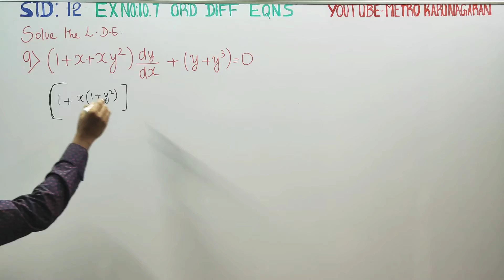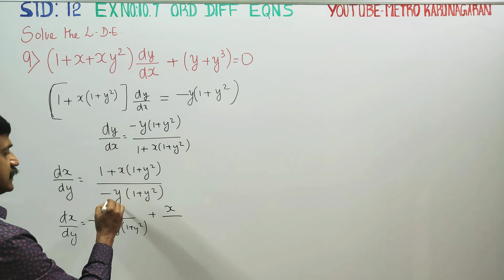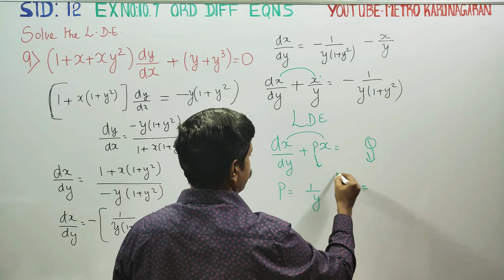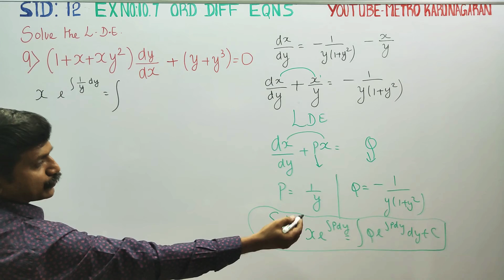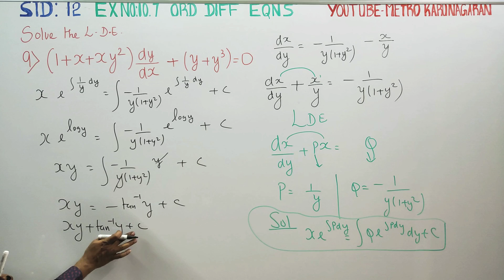12th Std Maths Ex.10.7(9) Solve linear DIFFERENTIAL Equation (1+x+ xy^2) dy/dx + (y+y^3)= 0